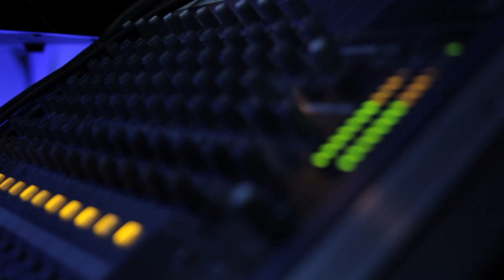Eleventh Horizon - The Eye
Muzyka zarejestrowana "na setkę" w studiu Sonar. Utwór został nagrany (wraz z resztą materiału) w celu umożliwienia pracy nad kompozycjami przed właściwym wejściem do studia.

Video zostało zrealizowane na naszej sali prób przy pomocy następujących osób:

Kamery: Aleksander Krzystyniak, Przemek Jurkiewicz, Maciej Sowilski + special guest : Natalia Albińska

Światło: Wojciech Adamiak

Wszystkim zaangażowanym w ten projekt dziękujemy.